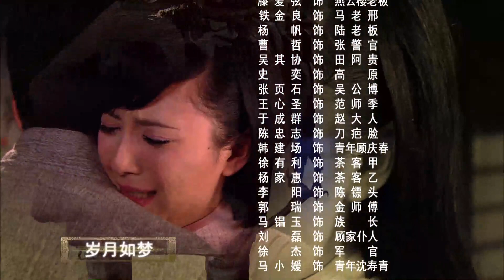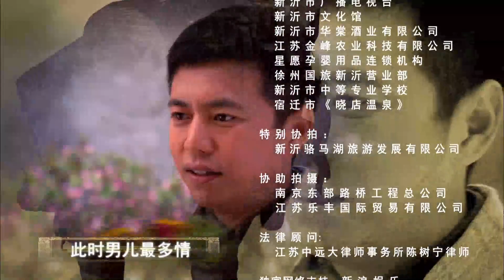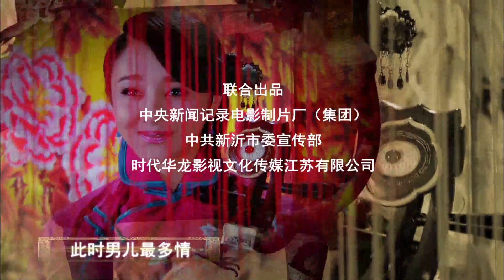Multi-sub 近代传奇 |【龙湾之争】08| 民国初年，夺宝奇案 | 主演: 寇世勋/叶童/赵正阳/田小洁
剧名：龙湾之争
主演：寇世勋#叶童#赵正阳#田小洁
简介：1915年京杭大运河上的窑湾古镇,坊间传言青陶龙鼎在窑湾古镇现世,于是一心复辟帝制的封建余孽,外国文物贩子,护国讨袁的爱国人士纷纷来到窑湾,掀起了一场寻宝,夺宝,护宝的传奇。

近代传奇、谍战、刑侦永不过时！